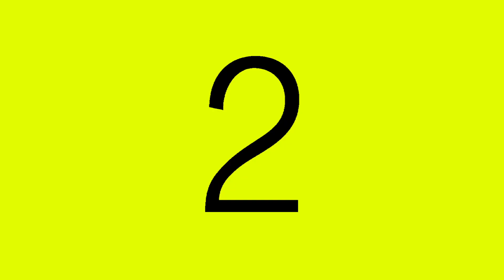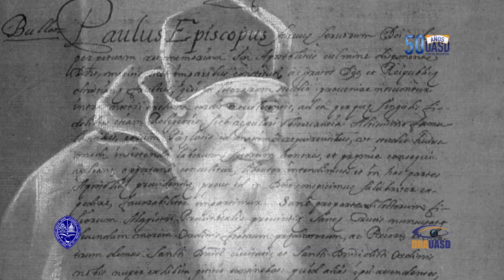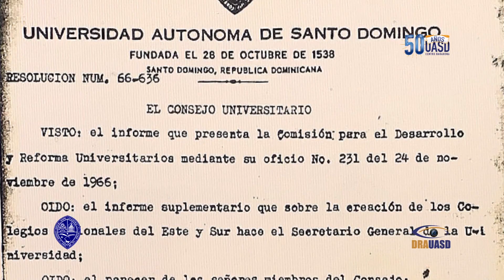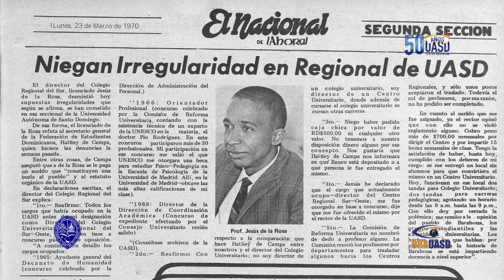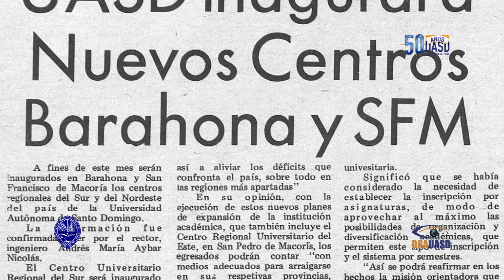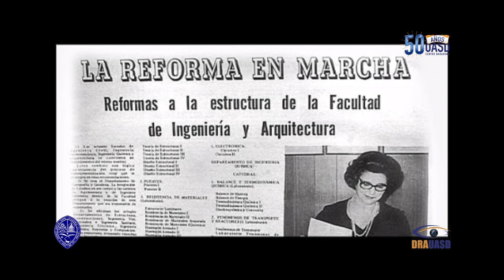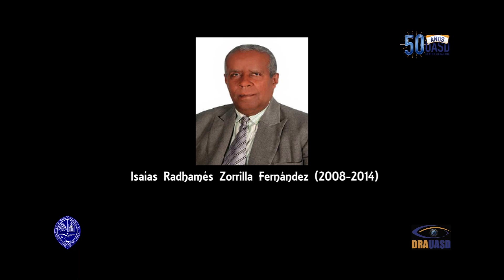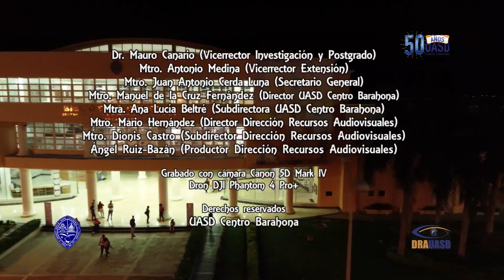50 ANIVERSARIO CENTRO UNIVERSITARIO REGIONAL DEL SUROESTE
Producción: UASD Centro Barahona, Dirección de Recursos Audiovisuales
Dirección: Ángel Ruiz-Bazán
26 Febrero 2020